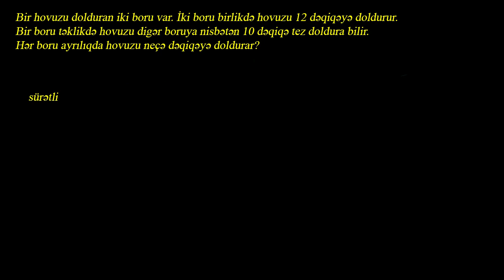Rasional bərabərliklərə aid məsələ: həllin tapılması